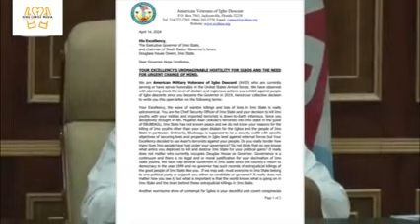BREAKING: IGBO US SOLDIERS, SENTS A WARNING LATTER TO UZODINMA OVER CONTINUE INCARCERATION OF KANU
General Entertainment